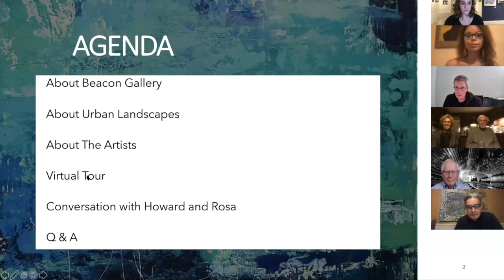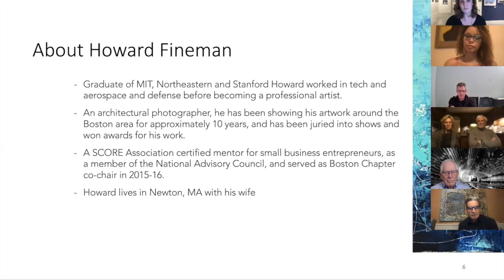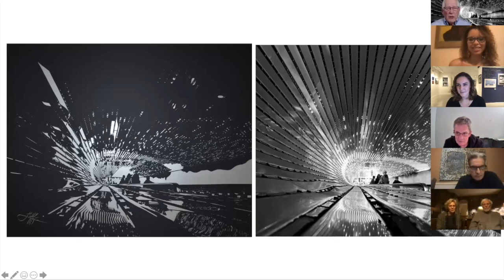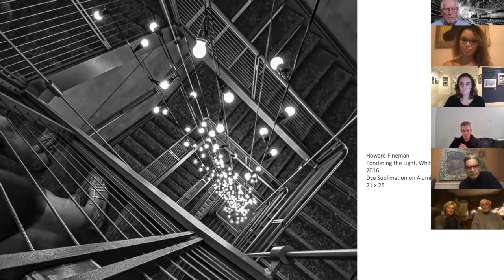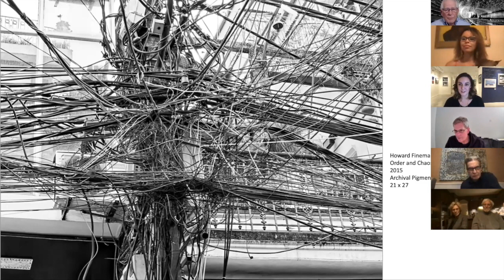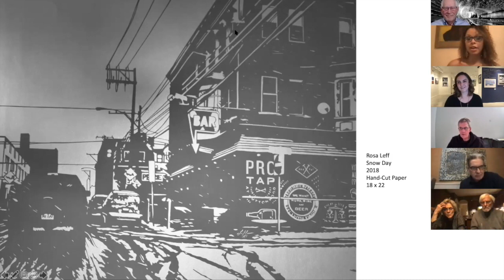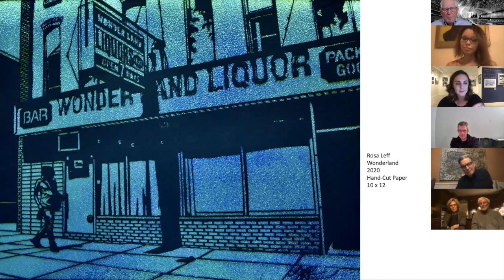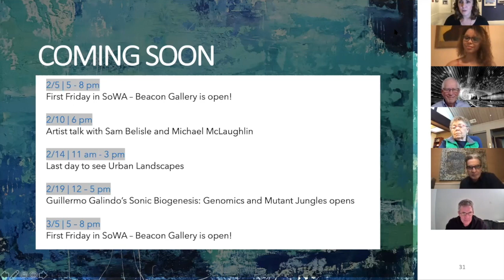Artist Talk: Howard Fineman & Rosa Leff - Urban Landscapes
Learn more about Howard Fineman and Rosa Leff's artwork from Beacon Gallery's January and February 2021 show, Urban Landscapes.